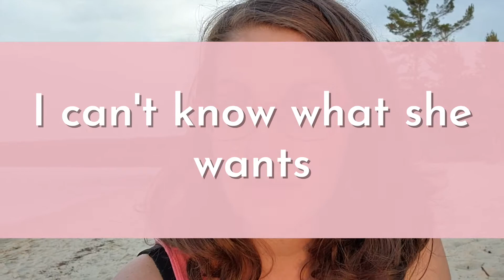Learning from Parenting // Single Mom Travels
Manifestation for 4 year old's!
In this video, I share a couple of stories of things Rosie has taught me.

About us:
Welcome! We're Ashley (a licensed RTT Practitioner, you can learn more and Rosie. We are a fun, mom-daughter duo traveling in our 2015 Winnebago Travato - Ram Promaster 3500 all around the US!

And if you have children Rosie's age, you'll want to check out Rosie's Channel!!!